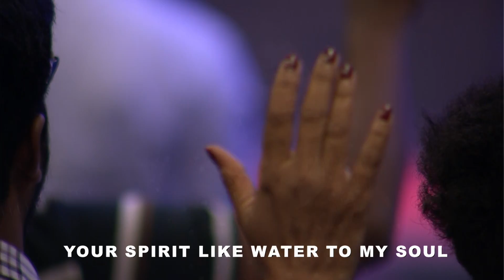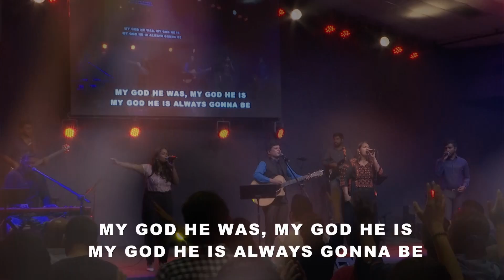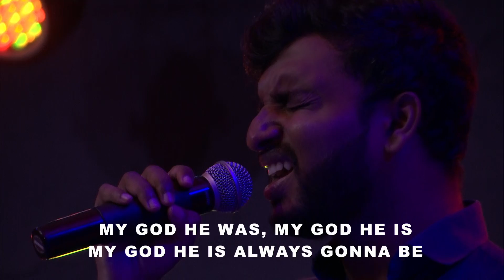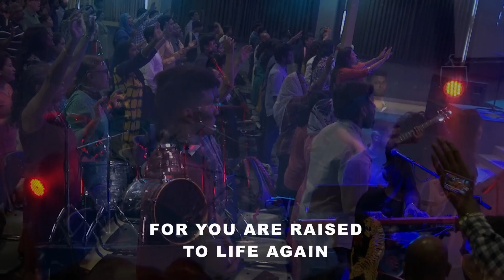JULY 21, 2019 LIVE SUNDAY WORSHIP SUNNY PRASAD | New Life AG Church Chennai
Join us for live worship and an inspiring message, Our morning service from Little Mount Campus, Chennai, India